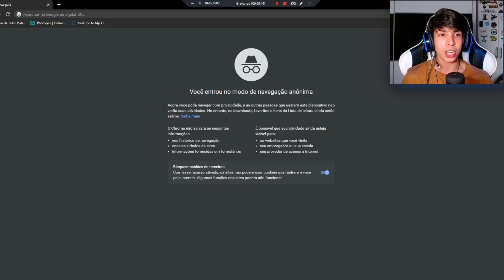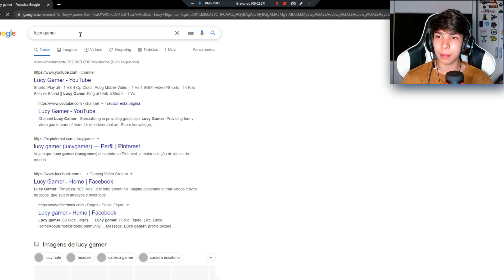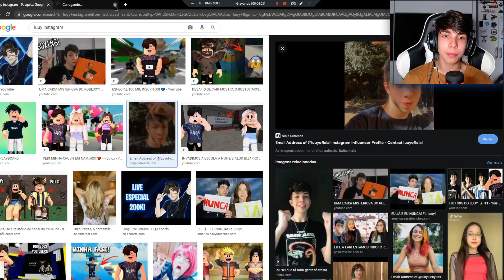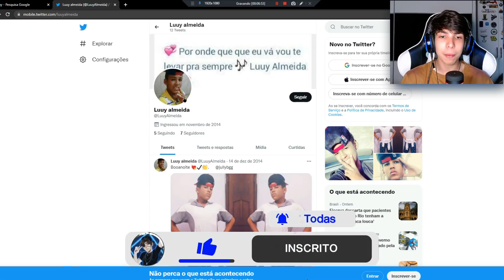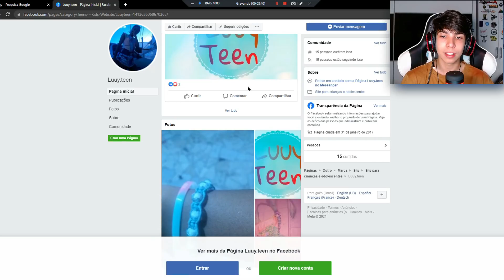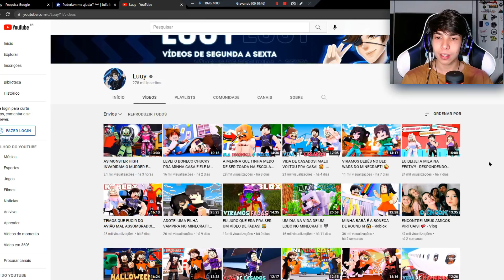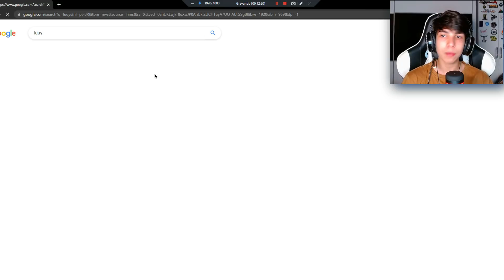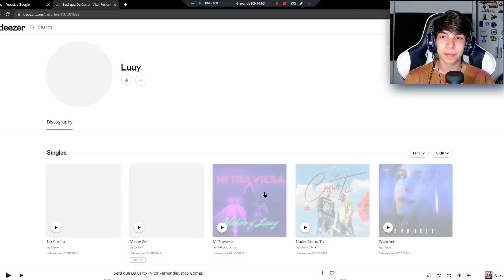PESQUISEI MEU NOME NO GOOGLE E AS COISAS QUE EU VI.... 😱 (facecam)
› USE MEU STAR CODE ''LUUY'' QUANDO FOR COMPRAR ROBUX OU PREMIUM!